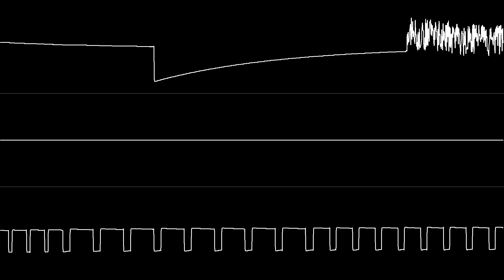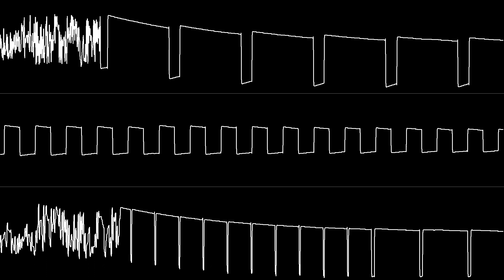Chris Huelsbeck - "R-Type (C64) - Loader/Title Theme" [Oscilloscope View]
NONE OF THE MUSIC IN THIS VIDEO IS MY OWN. Requested by STALE MEME.